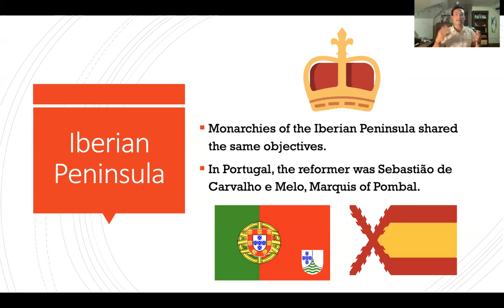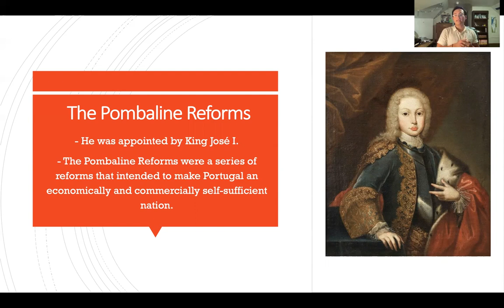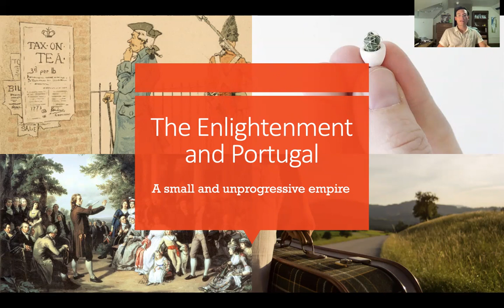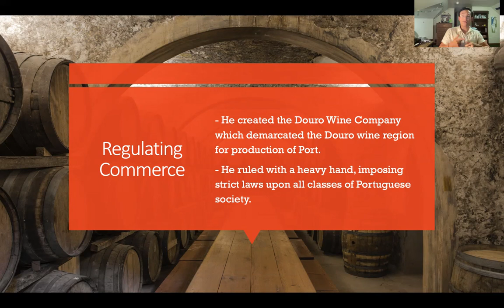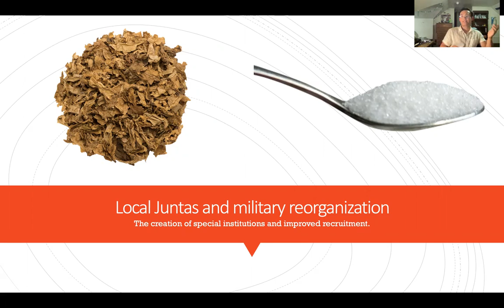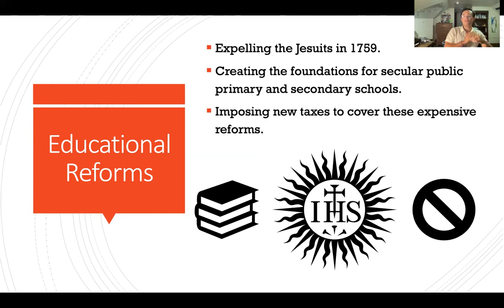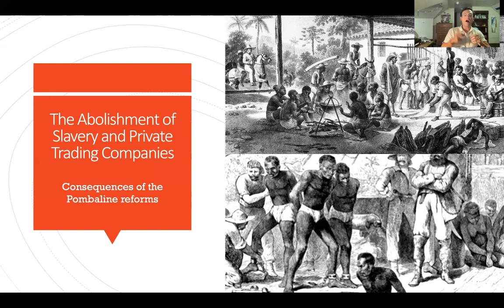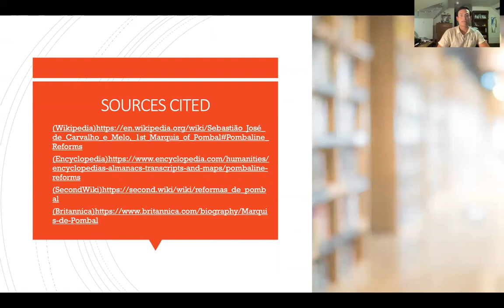Sebastião de Melo & the Pombaline Reforms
The Pombaline Reforms were a series of reforms that intended to make Portugal an economically and commercially self-sufficient nation, by expanding Brazilian territory. In other words, these were changes introduced by the Portuguese Empire to resolve the financial imbalances affecting both colonial Brazil and Portugal.